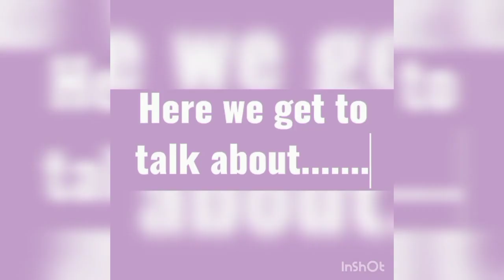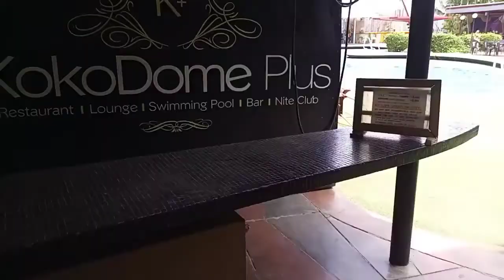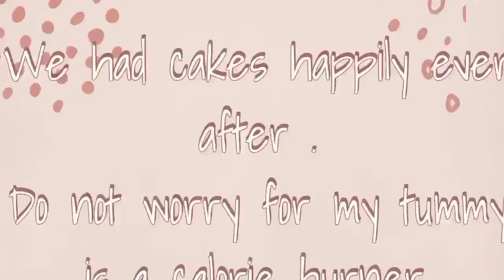Up and Down In Ibadan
Hey everyone, thank you so much for the love and the support. It's Friday again and I am here with a video of a new place in Ibadan that you can get to visit.
Make your weekend lit☀️💃.